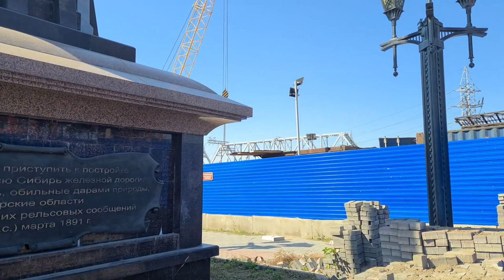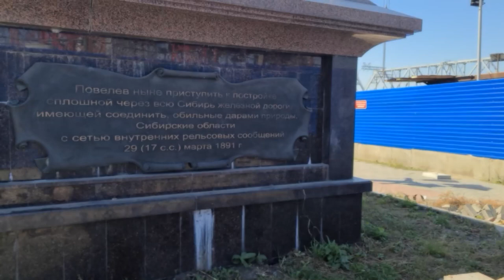Иван Стариков: Зачем переносить столицу?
О китайской угрозе, о проекте Транссиб 2.0, о переносе столицы в Новосибирск - бывший зам.министра, экс-сенатор и претендент на пост губернатора Иван Стариков.